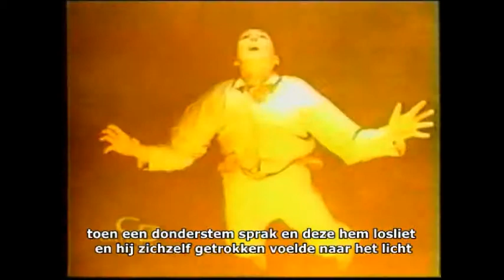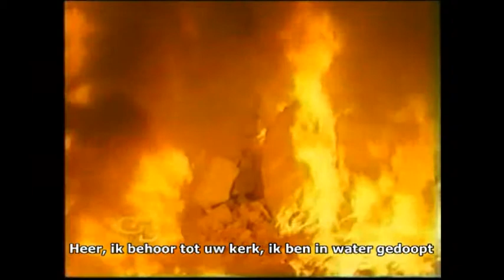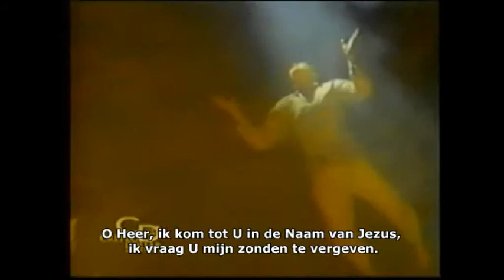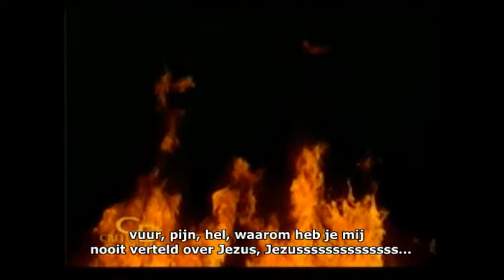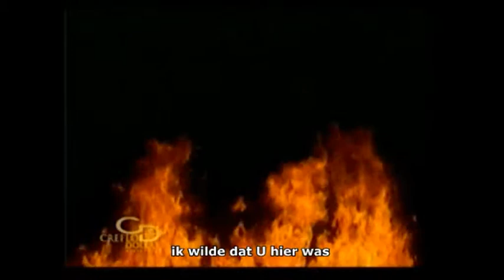Heaven is real also is Hell